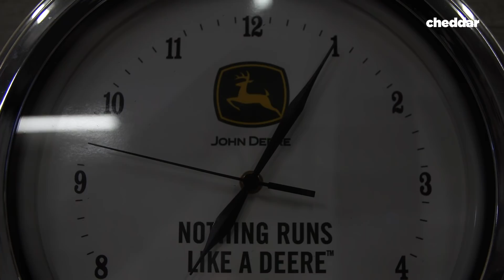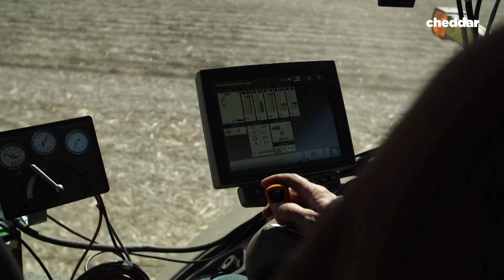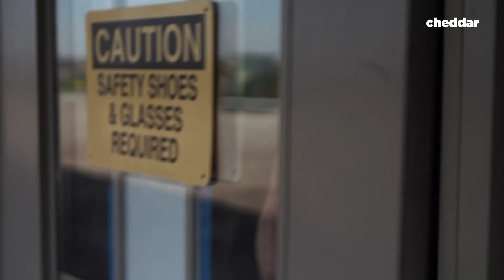The Evolution of AgTech in America - Cheddar In The Field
If you're a farmer today you are a commodity broker, a banker, a mechanic, an agronomist, and a chemist all in the same day. See how technology is keeping pace with farmers and employees of John Deere.